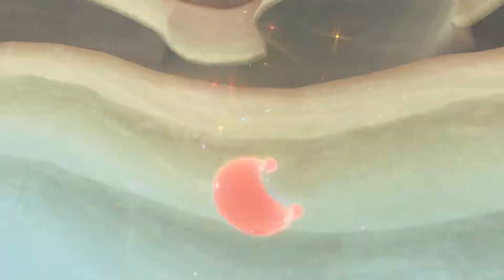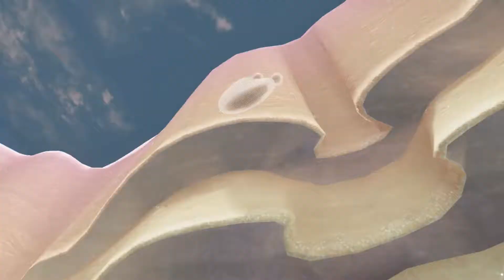WHAT A TOAD! - Super Mario Odyssey | Let’s Play #28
HNNNNGNNNGNH!
Welcome to my let’s play of OMGWAAHPWAAH, also known as Super Mario Odyssey!
Let’s-a go!

Social Media!